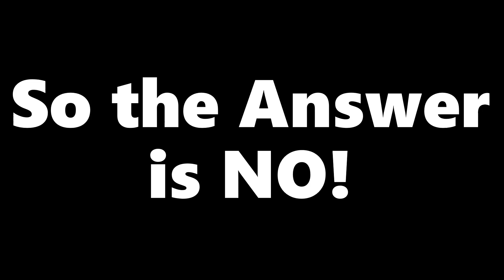Does Armor Decreases Fall Damage? (Roblox BedWars)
Answer is No..